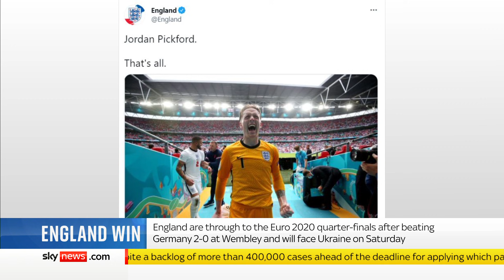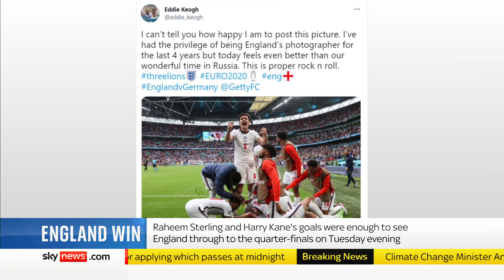David Seaman: 'I'm so happy for Gareth Southgate'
Euro '96 goalkeeper David Seaman says he's so proud of his former teammate and now England manager, Gareth Southgate.

He told Sky's Kay Burley that the atmosphere at the game was amazing and that Southgate got it right when it really mattered.

and download our apps